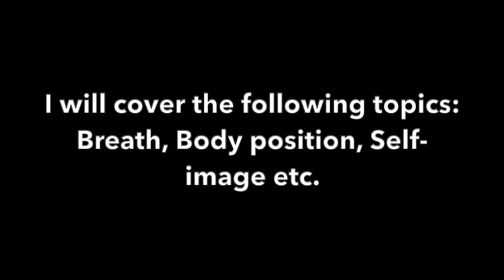Body Awareness Exercises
Because I get good feedback about the bodyscan I often give on the LiveStream, I have made a short introduction about Body Awareness Exercises.

Explore body and mind dynamics in the present moment.